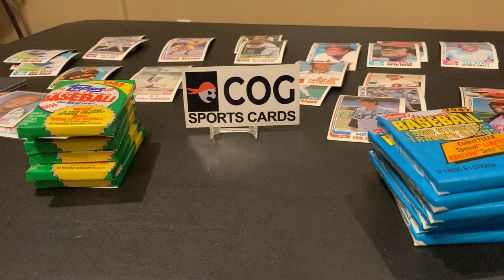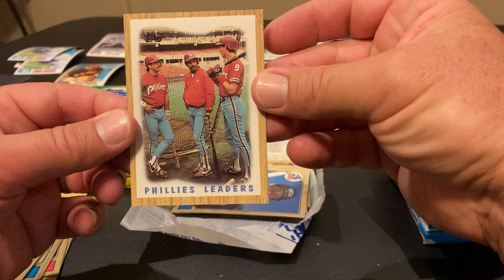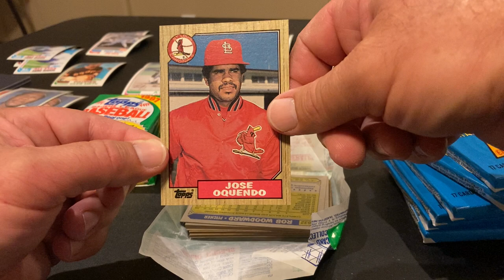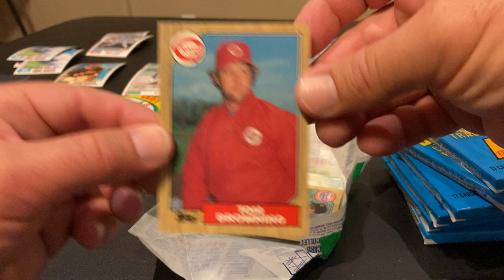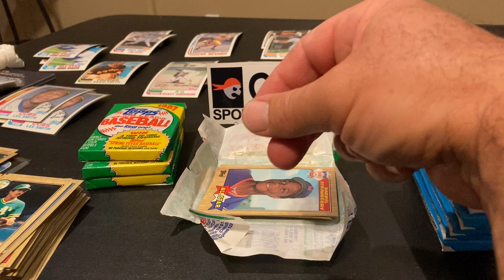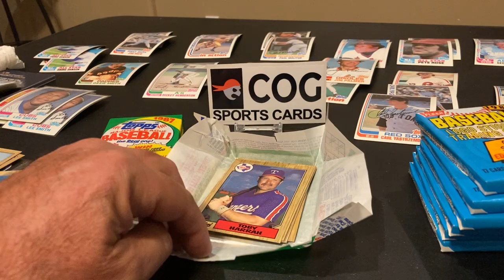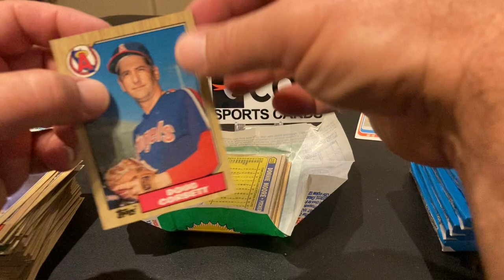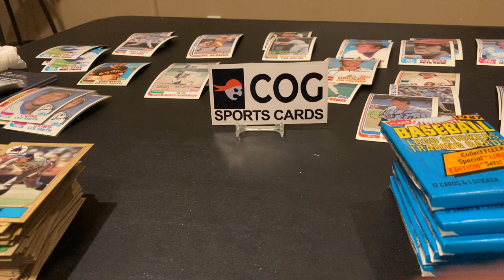40b Opening Six 1987 Topps Packs From COG Sports Cards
Bonus packs from COG Sports Cards - so appreciated !!